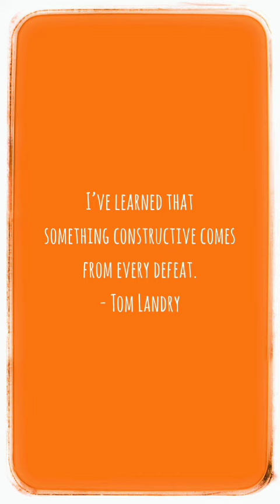I’ve learned that something constructive comes from every defeat. - Tom Landry